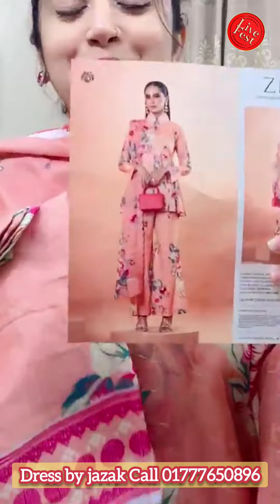Falgun DHAMAKA Sale Jazak Page ‍Order Link👇Charizma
Jazak
The design of Jazak are unique and the clothes are for women of all ages and style. All our products are imported from Pakistan.Our prices are pretty cheap cause we're doing business directly with the market.